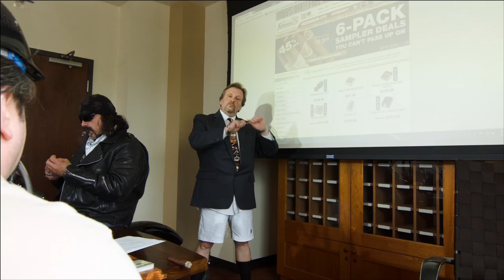LABOR DAY SALE ON CIGARS 2014 - Famous Smoke Shop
Famous Smoke Shop offers great sale promotions throughout the year, this video shows one example of what we offer our valued customers.  This Labor Day Sale from 2014 was a huge hit! Even though this sale is over you can always joins the exclusive Famous Smoke Shop emial newsletter to make sure you always get the best cigar deal on the web!